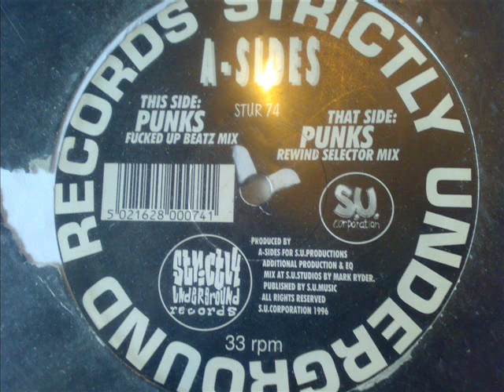Punks - A-SIDES - STUR 74 - (punks take a sip and test)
strictly underground records 74 - a-side - punks (rewind selector mix)